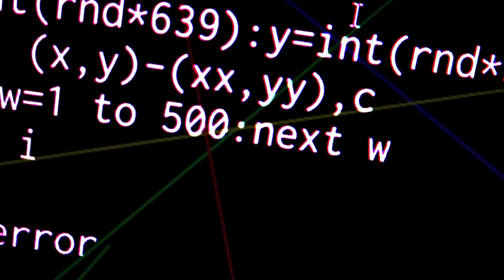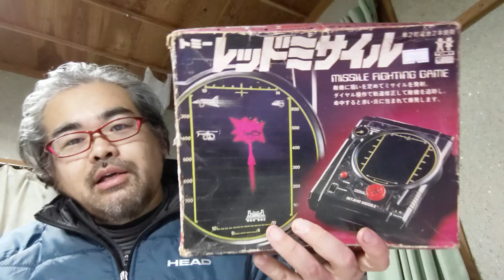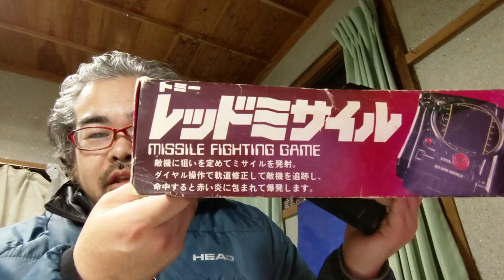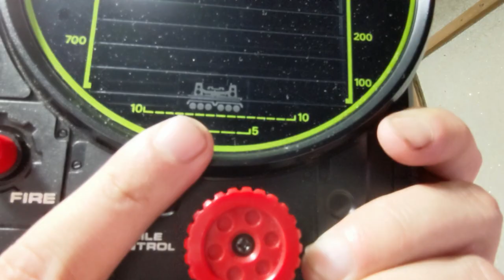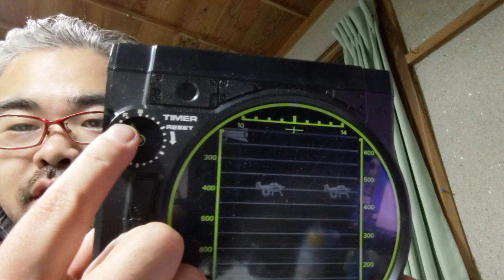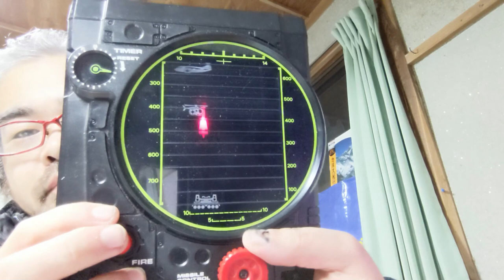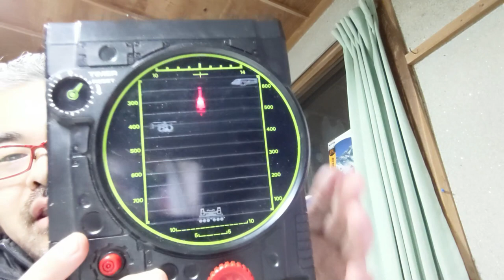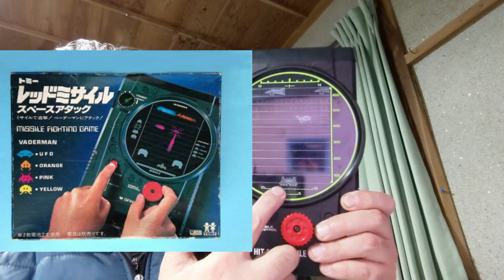【ジャンク品】トミー・レッドミサイル【音量注意】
ひと月ぶりの動画となってしまいました！

ジャンクレトロゲームの購入品紹介になります！
よく行くリサイクルショップで見つけた
トミーのレトロエレメカ、「レッドミサイル」です。
価格は1000円でした。
昨年紹介した「トロン」の電子ゲームと異なり、
すべてが機械的に制御されたゲーム機です。
70年代のメカトロニクスがこの小さいボディに凝縮されています。

BGM・SE
YouTubeオーディオライブラリー